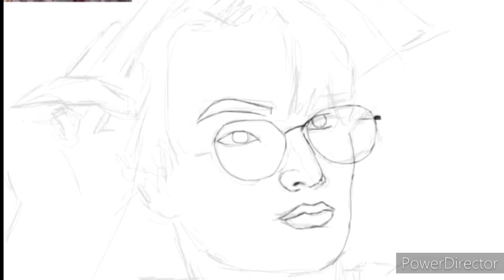ENHYPEN- 'Jay' / 박종성 / Speed drawing